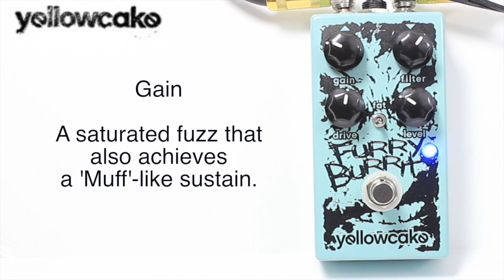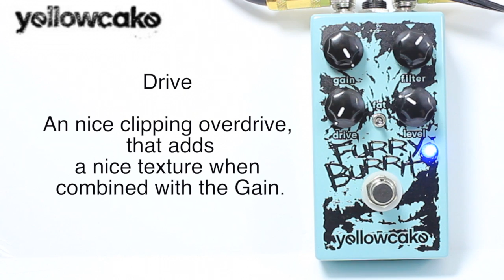Yellowcake Pedals Furry Buritto Demo by Lance Seymour